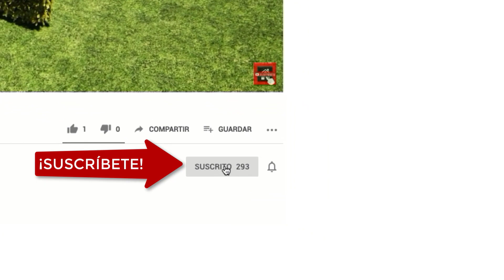Plano de Casa GRATIS #3 Dormitorios #1 Piso ➜ (DWG y PDF)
¡Hola! 👋😉🏡 El día de hoy me gustaría compartir contigo un plano de casa en formato DWG y PDF para que tomes como inspiración quizás para tu propio proyecto.

Puedes descargar y ver más detalles de este plano de casa en el siguiente enlace.